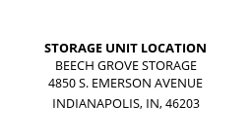Beech Grove Storage - Unit 206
baby-toys, Baby-Chairs, baby, WomensClothing, decor, home